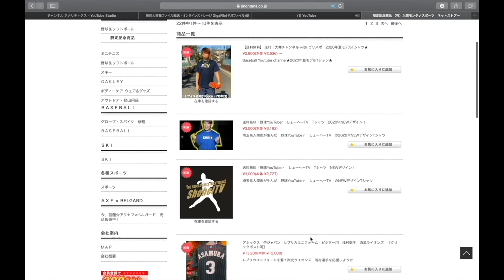【最強野球女子】しょーへーTVのプロから学んだ分かってても打てない鬼スライダーをななちゃんに教えたら、、、、、凄いこと起きました、、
ななちゃんTwitter

8/23【プレゼント企画🎁】開始！！

１週間連絡がない場合は再当選！

1 【下記のミッション達成でプレゼント🎁】